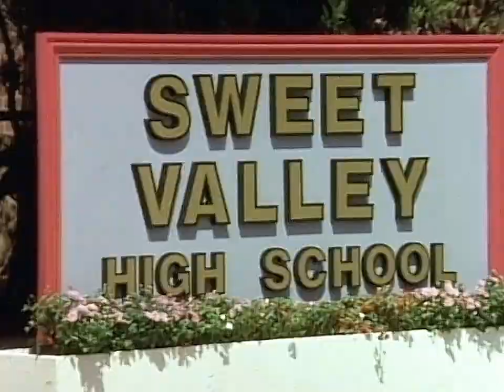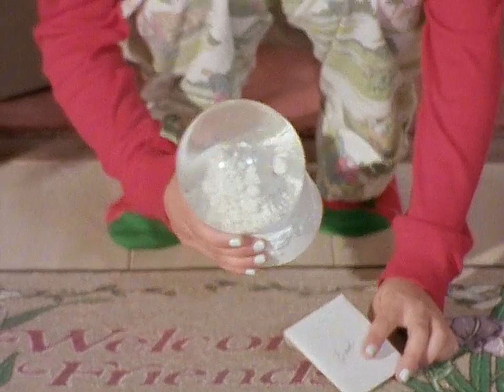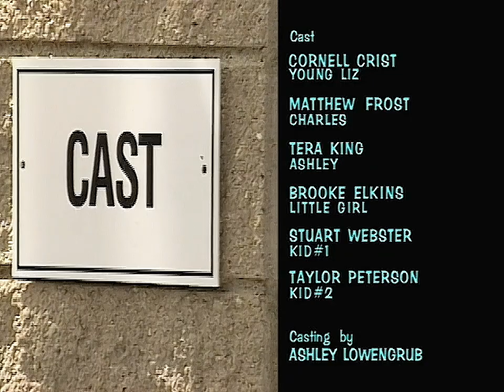SVH Season 3 Episode 15 Ready, Set, Snow 720p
Parties, presents, a charity toy drive and a skiing vacation keep the Sweet Valley gang busy during the holiday season.